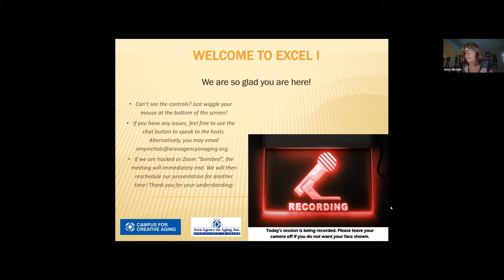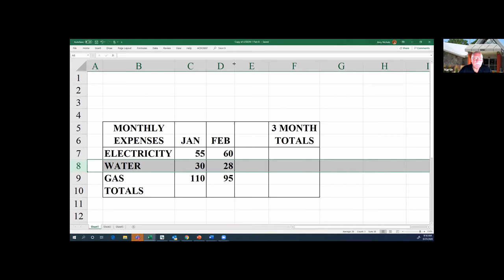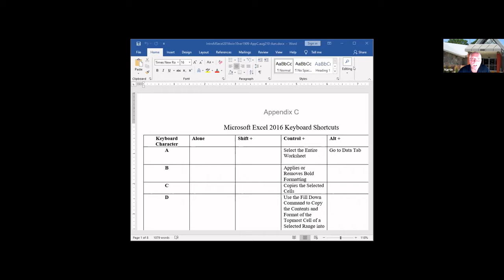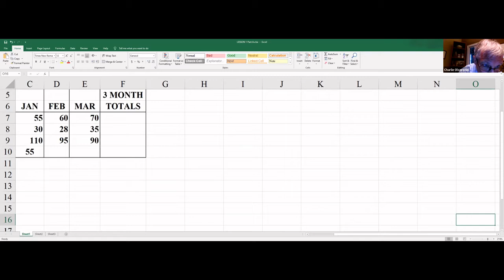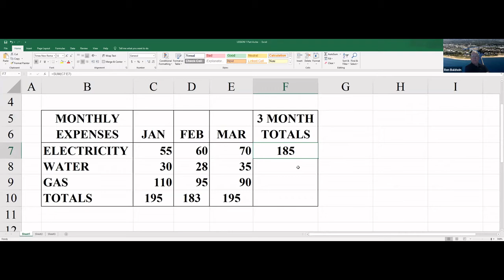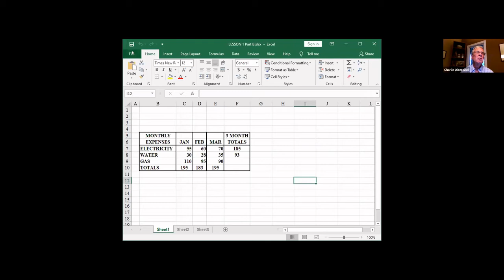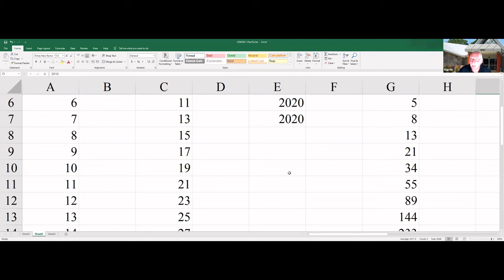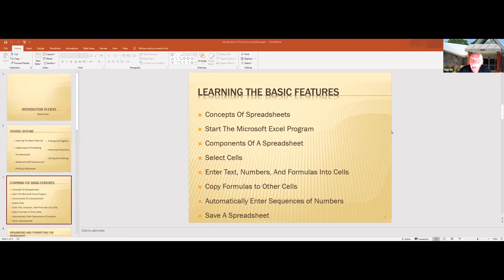Excel Day 1 (of 3)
Limited run video! We will have this available fee-free through Labor Day. Learn the basics of computer spreadsheets using Microsoft Excel. Spreadsheets are used to collect and formulate data for use in the home and business. You will learn to identify the components of a spreadsheet, enter and format text, format dates, format numbers, select cells and ranges of cells, insert and delete rows and columns, change row height or column width, use the fill handle, add color, navigate within the spreadsheet, and create basic formulas.